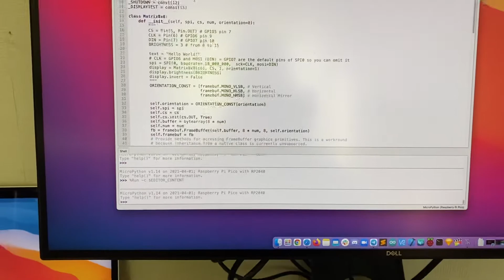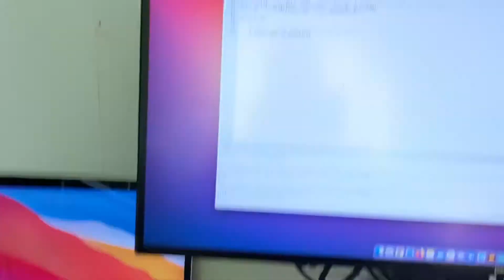Raspberry pi Pico - создаём простой скроллинг текста - LED 8x8 matrix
Микроконтроллер от Raspberry pi.

Тестирование на скроллинг текста для матрицы LED 8х8 matrix